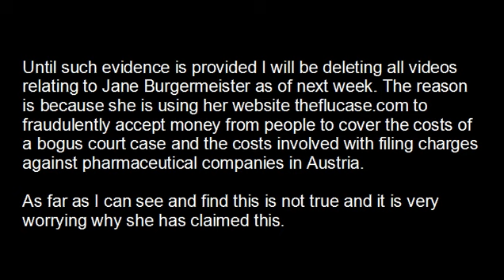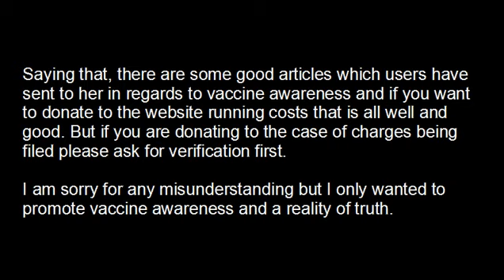Sorry to my subscribers but I have been unknowingly involved in a scam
I am sorry to my subscribers but I think I have been involved in a con or scam. I promoted Jane Burgermeister in the very beginning and it was my YT channel which in a way advertised her work. I secured her several interviews, one was on edgemedia tv. I think the flucase is a good website for vaccine awareness and informed consent but I can not be part of a fraud in asking money from people for charges which have not been filed. Please contact theflucase.com website yourself and ask politely where is the evidence for the charges which have been filed. See her/their response. Since I did so much work to promote her in the beginning, work which was free and trusting I thought at least she would be honest and upfront with me. But I just received the same response. I don't want to think she is some kind of agent but I think there is a scam going on with the donations which are happening. Her website is worth £40,000 now and she doesn't really advertise on it. I had been contacted by several people over time but I had moved on to over topics. But, when I found out a friend had given $1000 and was then insulted after asking for proof it made me think and question myself. All Jane had to do is say here is the proof. I would then check to verify and I would have silenced the critics with the facts which I had found. I can't find the facts and that is a problem for me. It means I have been involved in a fraud and I could be implicated.
This is a message to my subscribers and people who have discovered that the H1N1 Swineflu was a fake pandemic which it was.
I have emailed the content of this video to Jane Burgermeister as a last attempt to see verification that she has filed charges like she said she has and as a last attempt to be given the evidence that her charges actually exist. If she replies with evidence I will remove this video and put another video up promoting theflucase.com but until I do this video is going to stay.
Until such evidence is provided I will be deleting all videos relating to Jane Burgermeister as of next week. The reason is because she is using her website theflucase.com to fraudulently accept money from people to cover the costs of a bogus court case and the costs involved with filing charges against pharmaceutical companies in Austria.
As far as I can see and find this is not true and it is very worrying why she has claimed this.
I have contacted her and asked her to verify her claims and provide evidence that she has filed charges and in response I received very unfriendly and threatening replies.
I know of a famous musician who has donated $1000 and then found out there is no charges/case at all.
I have received threats of legal action if I pursue this enquiry and Jane has said I have threatened to harm her. This is not true and is deeply offensive because I am not like that as a person.
I have contacted various organisations trying to find evidence that Jane Burgermeister has filed charges and I can not find any evidence to prove this is the case.
This has troubled me as it was my channel which promoted her work in the beginning. I also secured several interviews for her in the past.
I think it is wrong that she is asking for money from the public to cover costs for what I can see are bogus charges filed.
As much as theflucase.com is a good website for vaccine awareness and I hope promotes informed consent I think it is wrong to accept money from people for actions which have not been taken, such as filing charges.
I asked very politely to show me evidence that she has filed charges and all I received was a barrage of accusations that I was working for the New World Order and I had threatened her life or safety.
Due to the fact that my channel has publicised her in the very beginning and my videos are used to promote her work and her website and the fact that Jane has taken such a stance with me when I politely tried to verify her charges I have no choice but to remove all videos of her and her work from my channel.
I do not want to promote disinformation and promote a scam.
Saying that, there are some good articles which users have sent to her in regards to vaccine awareness and if you want to donate to the website running costs that is all well and good. But if you are donating to the case of charges being filed please ask for verification first.
I am sorry for any misunderstanding but I only wanted to promote vaccine awareness and a reality of truth.
PLEASE ASK ON THE WEBSITE WHERE THE CHARGES ACTUALLY ARE.
RE- "I have filed criminal charges in Austria against Baxter and Avir Green Hills Biotechnology for producing and distributing contaminated bird flu vaccine material this winter, alleging that this was a deliberate act to cause a pandemic, and also to profit from that pandemic.